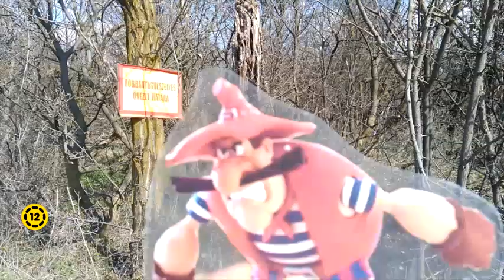Gréti Kilenc élete: hivatalos előzetes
Premier bemutató: 2024. Május 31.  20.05
(12e aluliak számára nem ajánlott)